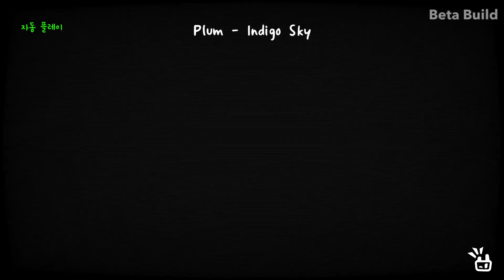[adofai custom] Plum - Indigo Sky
힐링맵은 오랜만이라 퀄이 좀 안좋아요 ㅠㅠ

Artist
 -Plum